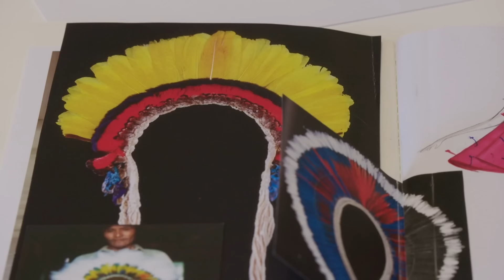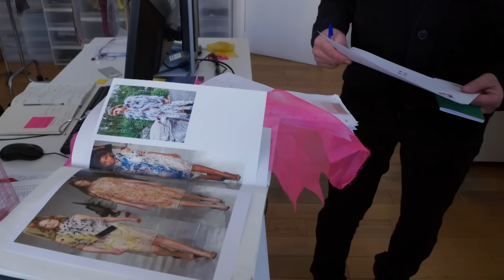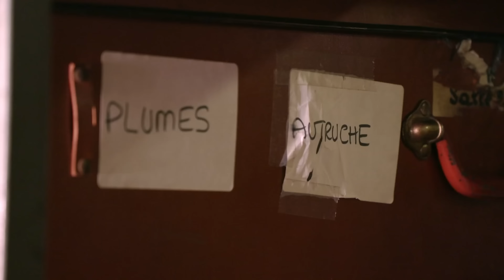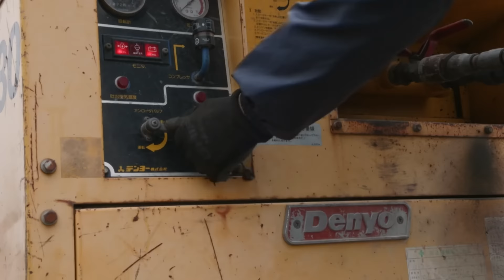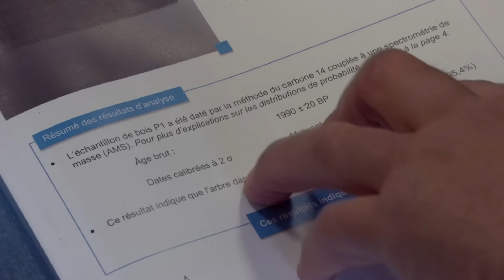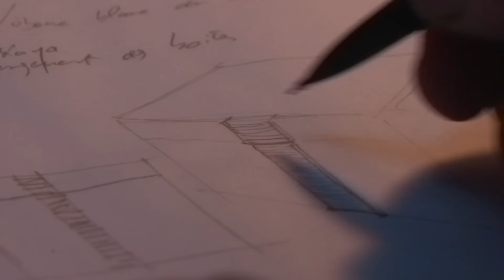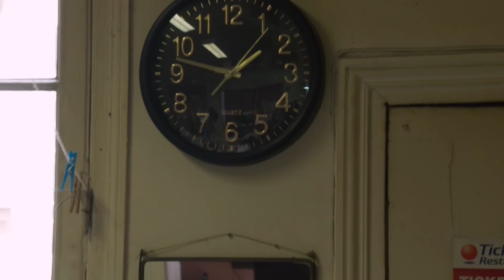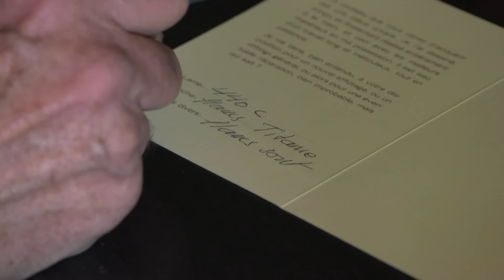Virtuoses aux mains d'or : ils créent des chefs d'oeuvre avec leurs mains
Avec leurs mains, ils transforment la matière brute en chef d'oeuvre. Pendant six mois, nous avons suivi quatre virtuoses aux mains d'or.

Réalisateur : Bertrand Aguirre, Remi Cadoret